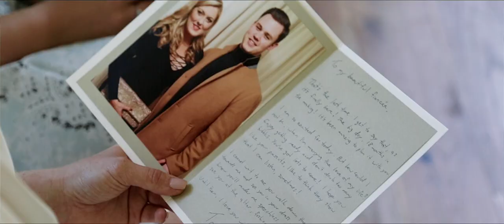Smeetham Hall Barn wedding video / Amy + Tom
A Smeetham Hall Barn wedding video. Cinematic wedding video produced by NDR films.